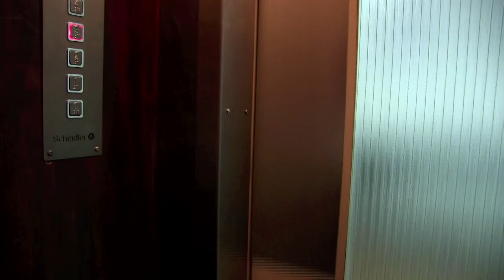Ivity Brand Corp